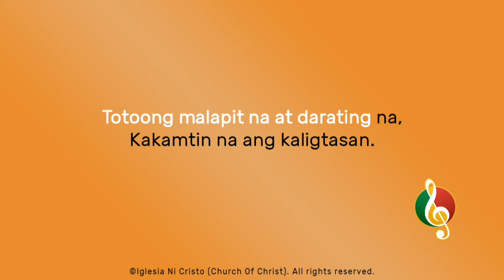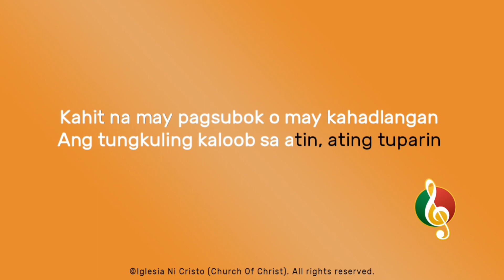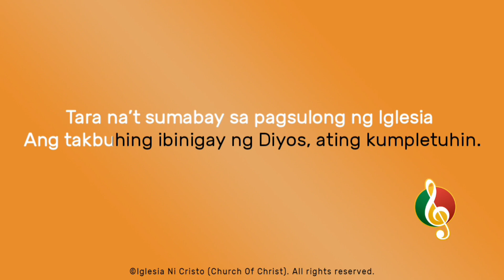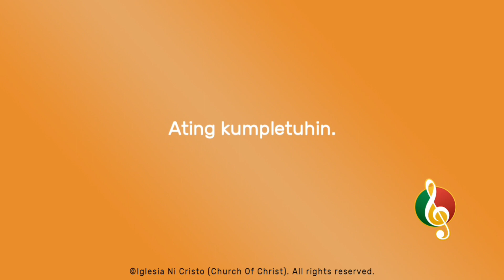Ituloy At Kumpletuhin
Minus one starts at 3:09

Chords

Intro
| A | Bm - E |

Verses
| A | Bm - E |

Refrain
| A | Bm - E |

Outro
| A | Bm - E |